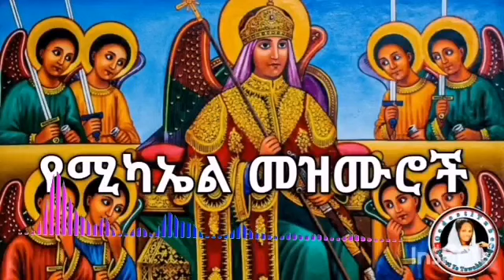ቅዱስ ሚካኤል kidus Michael Mezmur _ Ethiopia Orthodox mezmur 2015